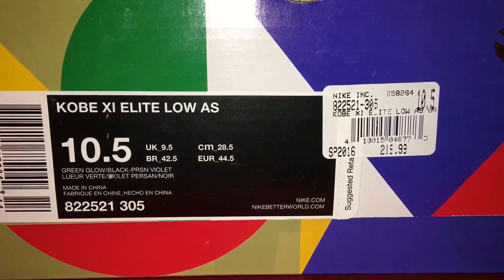Nike Kobe 11 "Allstar 2016"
Closer look at the Nike Kobe 11 "Allstar 2016"

Store: Skyesole85.bigcartel.com